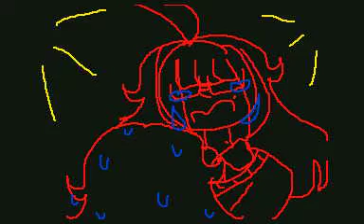My Mom Flipnote (kinda vent)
this was a draft for months. i totally forgot about it whoops

bepsi flavored depression
ft me, kawaii (my sona), cherry, and some strange lady with a mask?
sorry the quailty is so bad like idk why it is
11/22/18 - 11/23/18 (nobody died, this is just the days i started and finished this i swear)